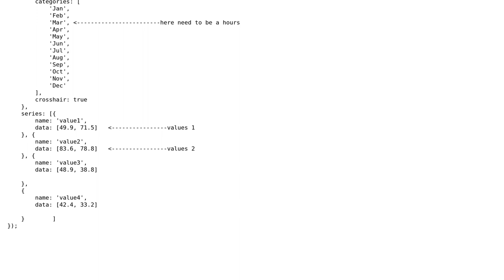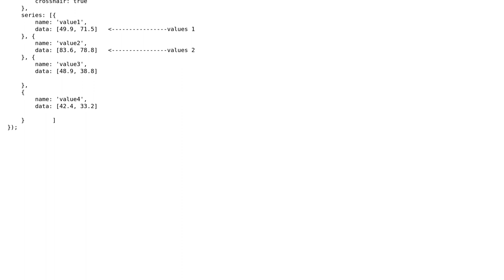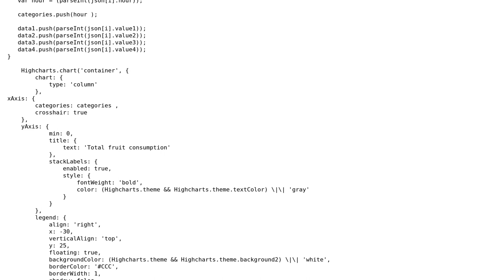Create dynamic Highcharts graphs with json data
With thanks & praise to God, and with thanks to the many people who have made this project possible! | Content (except music & images) licensed under CC BY-SA | Music | Images & others | With thanks to user Klapsius user Alexandr Malyita and the Stack Exchange Network Trademarks are property of their respective owners. You are responsible for your own actions.